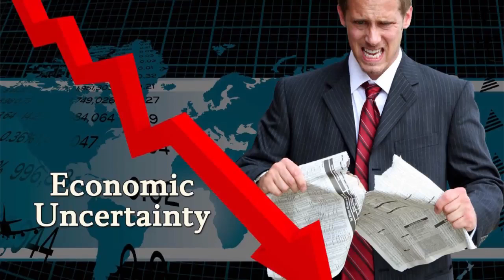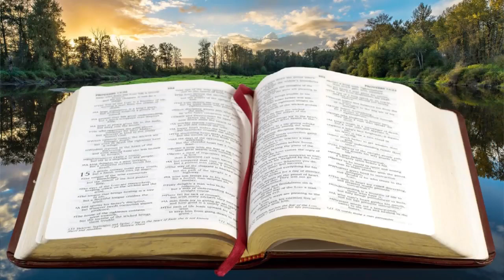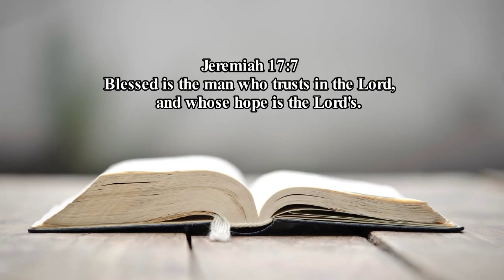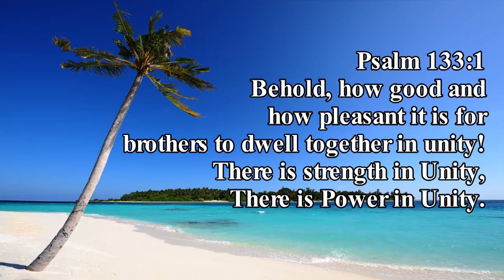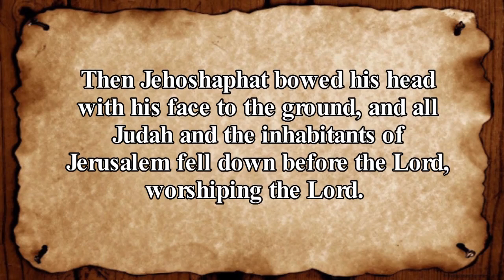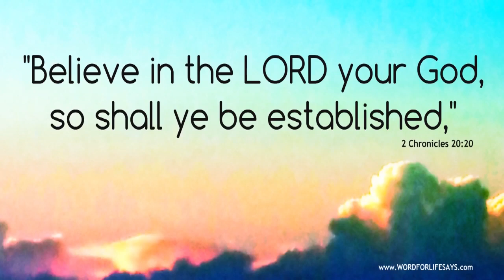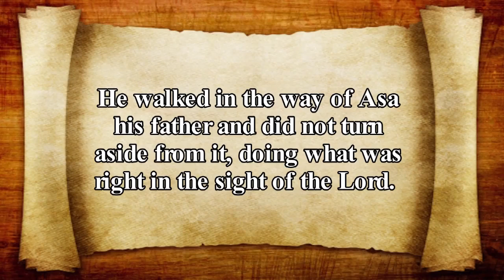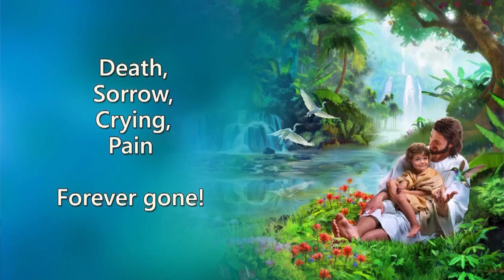Hope During Crises│By Pastor P. Lamare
I have prepared this sermon to reveal “hope in times of crises” for my fellow friends and believers in Christ. In times of troubles and sickness, pandemic and pestilences, plagues and famines, depress and worries, discouragement and stress we can find Hope and Assurance only through the promises of God that is found in the Bible. May He grant you peace and comfort as you listen to this sermon illustration that can be applied in our spiritual life.